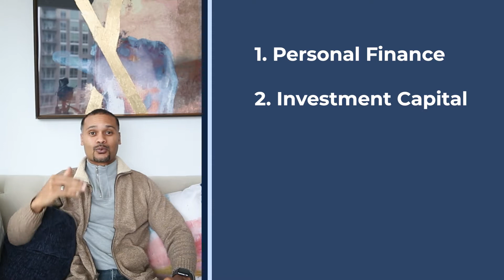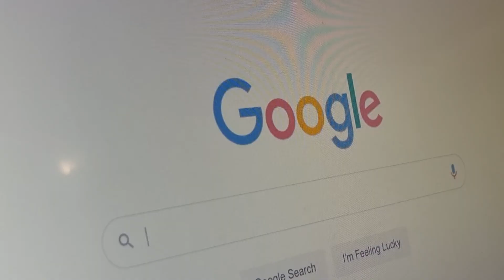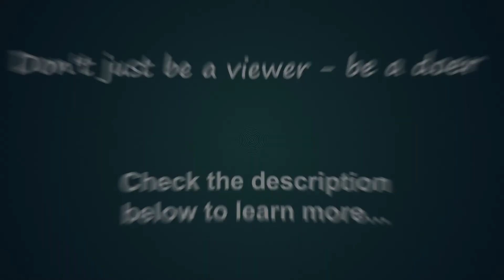The Best Ways to Find Cash Flowing Rentals | Positive Rental Properties